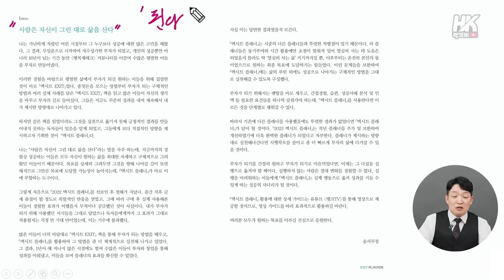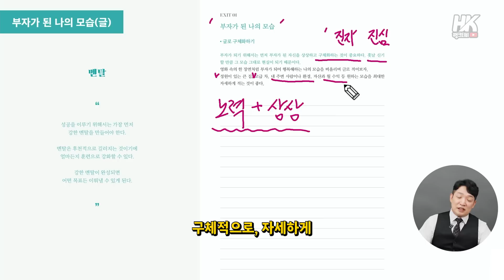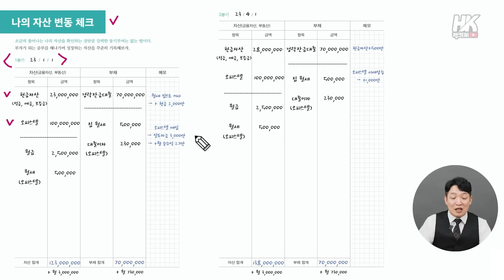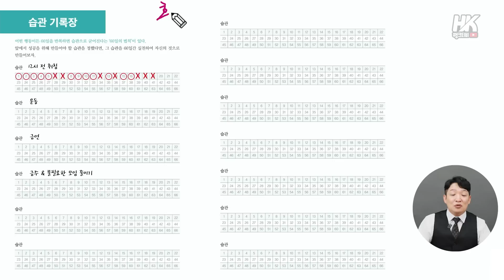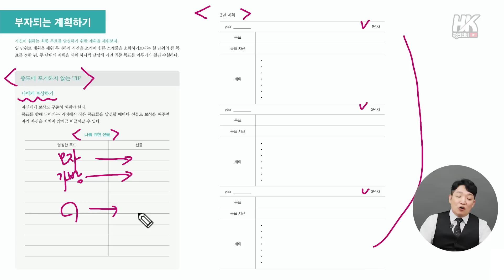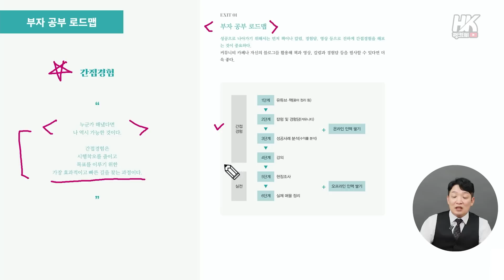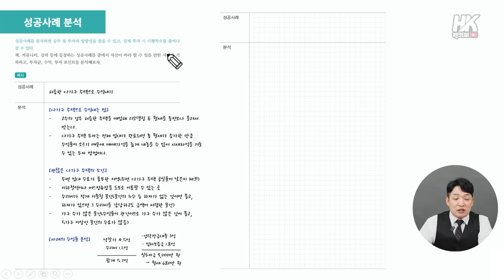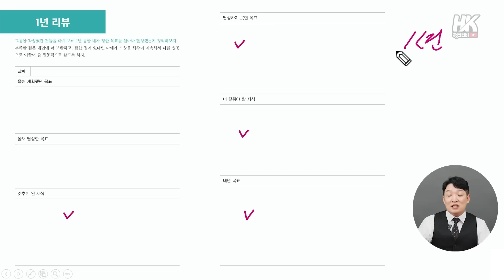동기부여, 부동산 투자 영상 매일 봐도 당신이 부자 될 수 없었던 이유 [송사무장 미니 특강] (feat. 플래너 활용법)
사람은 자신이 그린 대로 삶을 살게 됩니다.
하지만 매일 목표를 100번 쓴다고 인생이 바뀌지는 않습니다.
무엇을 꿈꾸고, 어떻게 노력하는지 계획과 실천이 무엇보다 중요합니다.

경제적 자유를 달성한 자신의 모습을 그려넣고
66일간 잘못된 습관을 성공하는 습관으로 바꿔나가고
작은 목표부터 하나씩 하나씩 달성해나가다 보면
1년 뒤에는 성공의 문턱에 선 자신과 마주하게 될 것입니다.

수많은 부자를 만들어 낸 송사무장이 사용한 양식 그대로.
엑시트 플래너와 함께 여러분의 성공플랜을 만들어보세요.

👉 송사무장 [블로그] 송사무장의 3년 안에 부자되기